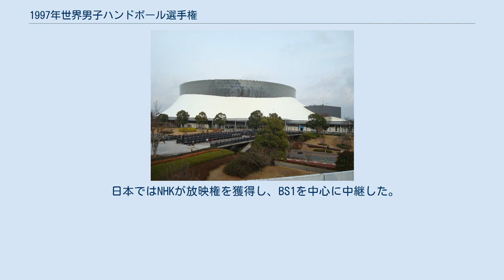1997年世界男子ハンドボール選手権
パークドーム熊本 1997年世界男子ハンドボール選手権（1997ねんせかいだんしハンドボールせんしゅけん）は、1997年5月17日から6月1日まで、パークドーム熊本（熊本県熊本市）をメイン会場として開催されたハンドボールの世界大会である。
 ハンドボールはヨーロッパ発祥のスポーツとして100年の歴史を誇り、ヨーロッパ諸国ではサッカー、ラグビーに次いで人気の高いスポーツであった。
当然ヨーロッパ諸国の競技レベルも高く、世界選手権も毎回ヨーロッパで開催されていた。
 しかし韓国女子チームがソウル（1988年）・バルセロナ（1992年）と五輪連覇を達成、また1993年男子ジュニア世界選手権でエジプトが優勝するなど、ヨーロッパ以外の国の台頭が著しかった。
それに加えて国際ハンドボール連盟（IHF）加盟国が130を超えたことから（1997年時点で139ヶ国）、ハンドボールの世界的普及を目指すために、ヨーロッパ以外での世界選手権開催の機運が高まっていた。
 1992年夏、日本ハンドボール協会（以下「日本協会」）副会長・渡邊佳英から熊本県ハンドボール協会（以下「熊本県協会」）に1997年男子世界ハンドボール選手権大会の招致提言があり、翌1993年1月から日本協会関係者が熊本県と熊本市に対して支援要請活動を開始。
3月に熊本市、4月に熊本県に対して公式に協力を要請した。
これを受けて熊本県協会は招致を正式に表明、6月26日に日本協会で承認された。
9月9日にIHFに対し正式に立候補届を提出、9月21日には日本協会会長・斎藤英四郎を会長とする招致委員会が発足した。
 9月25日にバーレーンで開催されたアジアハンドボール連盟理事会で立候補の旨を報告。
11月にはクウェートで開かれたIHF理事会で「日本・熊本」をプレゼンテーション。
この時にエジプトが立候補を表明したため、開催地の決定は史上初の決選投票に委ねられることとなった。
 1994年2月、熊本県体育協会会長・八木繁尚を会長とする熊本招致委員会が発足。
3月には熊本県がメイン会場となる屋内運動広場建設を発表した（1995年夏着工、1997年3月完成予定）。
4月にはスイス・ローザンヌで開かれたIHF理事会で招致活動を行った。
 9月にオランダ・ノルトベイクで開催されたIHF通常総会で最後の招致活動を行った後、決選投票が行われた。
エジプトはヨーロッパとの距離的優位をPRしたが、治安の安全性や組織的能力、資金力が決め手となり、熊本が59票中44票を獲得。
こうして1997年男子世界ハンドボール選手権大会の開催地は熊本に決定した。
なお決選投票に敗れたエジプトは、その後1999年大会の開催地に決定した。
 大会のキャッチフレーズ・マスコットキャラクター・公式テーマソングが以下のように決定した。
 また、プレ大会として以下の大会が開催された。
 1996年5月からはフランス（前回優勝国）・日本（開催国）を除く各国による予選が翌1997年2月まで開催された。
予選期間中の1996年12月6日、東京プリンスホテル（東京都港区）においてIHF立会いの下で公開抽選会が行われ、以下のグループでの予選開催が決定した。
 ハンドボール日本代表初の外国人監督であるオレ・オルソン（スウェーデン出身）は、この大会に向けてスピードやテクニックを伸ばす一方、体重を増やし当たり負けをしない体力作りをさせた。
この強化策が結実したのが決勝トーナメント1回戦の対フランス戦で、1点差で敗れはしたものの一時は前回優勝国を5点リード、「あわや大金星か?!」と思わせる大健闘を見せた。
 この大会に出場した日本代表メンバーは以下のとおり。
 日本ではNHKが放映権を獲得し、BS1を中心に中継した。